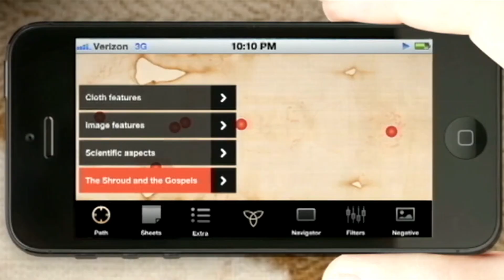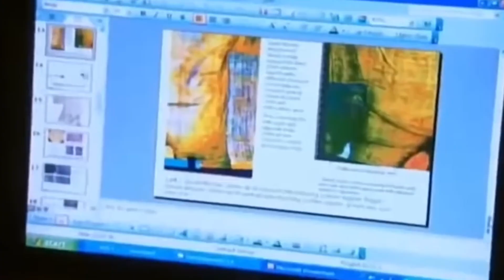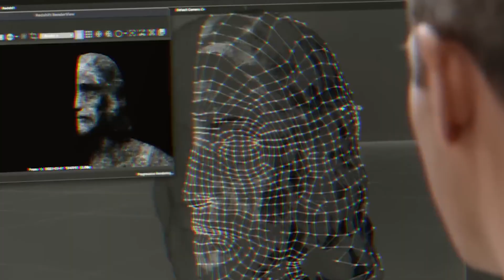AI Found a Pattern in the Shroud of Turin That Shouldn't Exist — What Does It Mean?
Artificial intelligence just discovered hidden patterns in the Shroud of Turin that scientists cannot explain.

For the first time, neural networks analyzed high-resolution images of the ancient linen cloth and found mathematical geometry that shouldn't exist in medieval fabric.

The Shroud of Turin has baffled researchers for centuries. Is it a holy relic from the crucifixion or a brilliant medieval forgery?

When AI studied the faint image using pattern recognition and spectral analysis, it uncovered repeating ratios, spatial mapping, and surface-level codes invisible to the human eye.

This isn't about faith or fraud. It's about physics that defies reproduction.

No pigment. No brush strokes.

Just micron-deep discoloration that encodes three-dimensional information like a photograph created before cameras existed.

Scientists tried to recreate the effect using heat, radiation, and chemical methods. Every attempt failed.

The 1988 radiocarbon dating placed it in the 1300s, but new evidence suggests the sample may have come from medieval repairs, not the original cloth.

What did AI really find? Hidden symmetry that persists across ultraviolet and visible light. Geometry that correlates with distance.

Blood stains that behave separately from the body image. And patterns that match no known artistic or natural process.

The Shroud remains in Turin Cathedral, climate-controlled and rarely displayed. But the data keeps growing.

The questions keep multiplying. And the answer remains just out of reach.